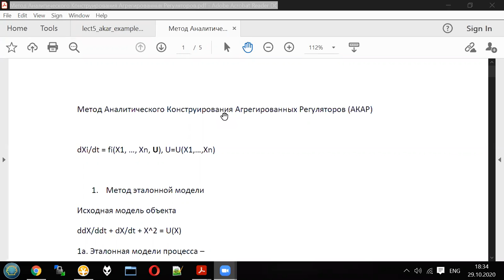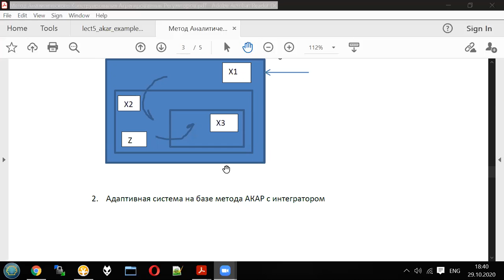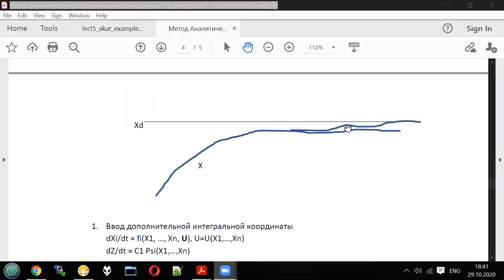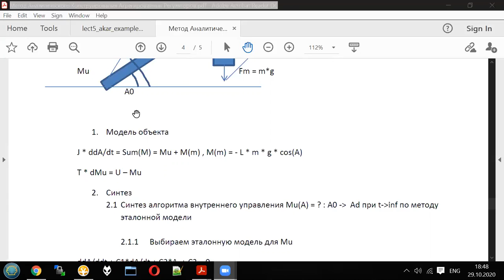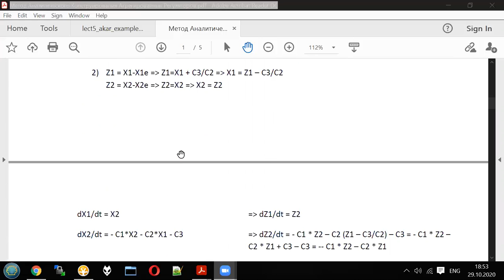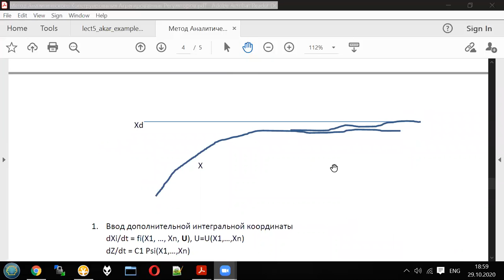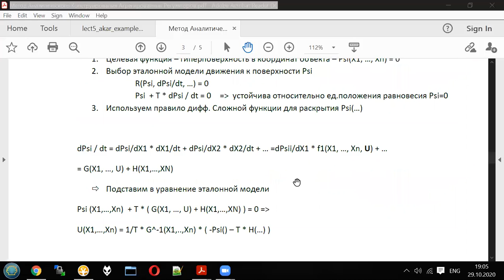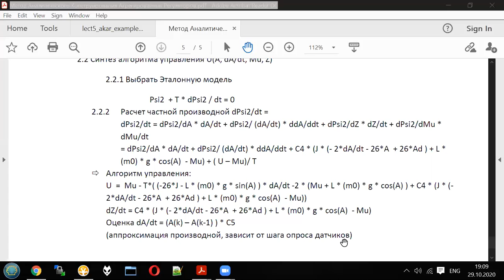Adaptive control - Lecture 4 / part 3